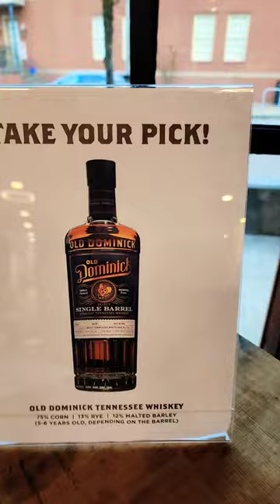Barrel Pick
Old Dominick Distillery is located at 305 S Front St, Memphis, TN, 38103.
Old Dominick Distillery is a revitalized whiskey brand that dates back to the late 1800s. In 2022, they launched the first Straight Tennessee Whiskey in Memphis since Prohibition.
Some highlights of Old Dominick Distillery include: Taste testing, Tody, Whiskey, Rooftop deck, Drinks.
Old Dominick Distillery is vegan friendly and accepts debit cards and NFC mobile payments

Tennessee Whiskey meets all the same legal requirements as bourbon, which means it must be made in the U.S., must be made from at least 51% corn, and must be stored in new, charred oak barrels.

But Tennessee Whiskey raises those standards even more. While bourbon doesn’t have to be made in Kentucky—contrary to a popular misconception—Tennessee whiskey must be produced in the state of Tennessee.

Before barrelling, Tennessee Whiskey must be filtered through sugar maple charcoal: the famous Lincoln County Process. That extra step removes certain esters and congeners, compounds that can make whiskey feel harsh.